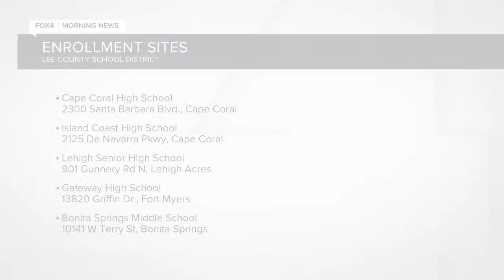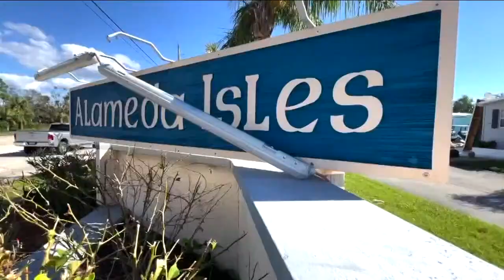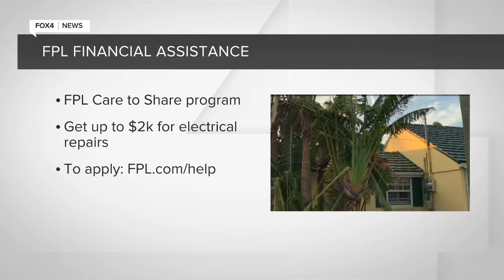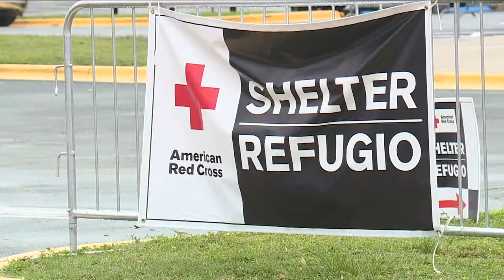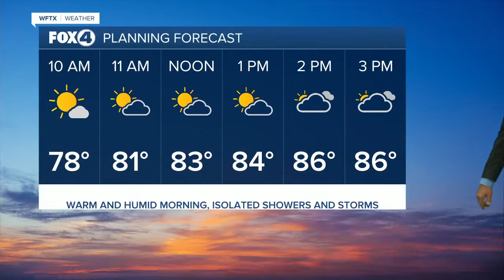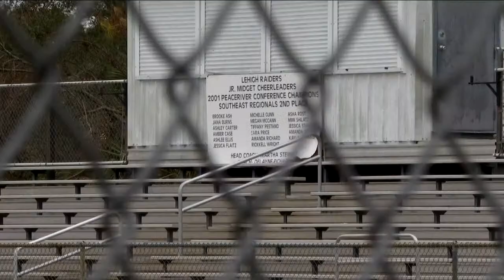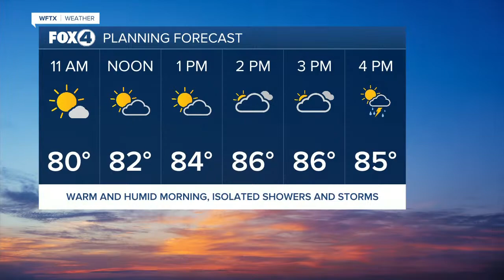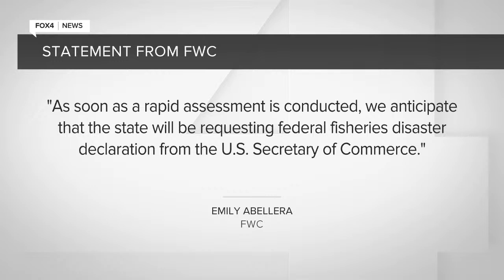After Ian: Fox 4 Continuing Coverage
A look at the top stories and weather for WFTX in Southwest Florida.

Monday - Friday Schedule:
6am - 11am Fox 4 Morning News
4pm - Fox 4 News at Four
5pm - Fox 4 News at Five
6pm - Fox 4 News at Six
10pm - Fox 4 News at Ten
11pm - Fox 4 News at Eleven

Weekend Schedule:
7am - 9am Fox 4 Morning News
10pm - Fox 4 News at Ten
11pm - Fox 4 News at Eleven

Fox 4 Station Address:
WFTX-TV / Fox 4
621 SW Pine Island Road